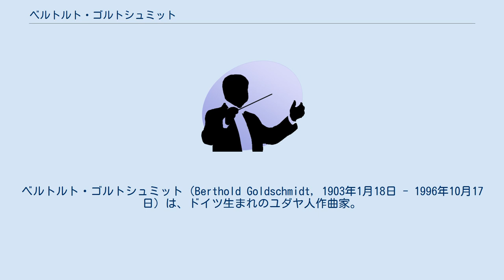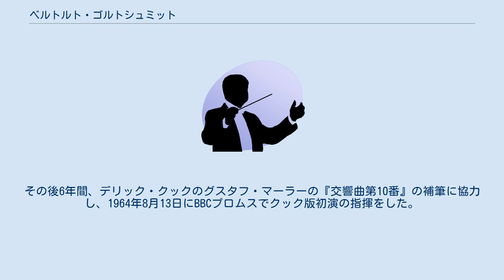ベルトルト・ゴルトシュミット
ベルトルト・ゴルトシュミット（Berthold Goldschmidt, 1903年1月18日 - 1996年10月17日）は、ドイツ生まれのユダヤ人作曲家。
生涯の大半をイギリスで過ごした。
 ハンブルク出身。
ヴァイマル共和政時代にハンブルク大学で哲学を学んでいたが、音楽を書くようイタリアの作曲家フェルッチョ・ブゾーニに激励され、1922年にベルリン大学でフランツ・シュレーカーの作曲クラスに入った。
同門にはエルンスト・クルシェネクやアロイス・ハーバらがいる。
さらに指揮も学び、フリーランスの指揮者としてベルリン・フィルハーモニー管弦楽団を指揮した。
1925年には『オーケストラのためのパッサカリア』で最初の成功を収め、有望な若手作曲家の一人とみなされ、1932年のオペラ『堂々たるコキュ』でキャリアの頂点に達した。
 しかし国家社会主義ドイツ労働者党の政権獲得により、彼の生活は破壊された。
多くのユダヤ人作曲家同様、ファシズム政権によって「退廃音楽」と弾圧され、作品の公演が禁止され、指揮活動も妨害された。
最終的に1935年にイギリスに亡命。
ドイツ時代に書かれた主要作品に「ピアノソナタ第1番op.10」や「弦楽四重奏第1番」などがある。
 第二次世界大戦中はBBCのドイツ語部門で音楽監督を務めた。
指揮活動のかたわら、『交響的シャコンヌ』、『ヴァイオリン協奏曲』、『チェロ協奏曲』、『クラリネット協奏曲』、オペラ『ベアトリーチェ・チェンチ』などを作曲している。
しかし彼の作品は無視されたため、1958年には作曲の筆を折った。
その後6年間、デリック・クックのグスタフ・マーラーの『交響曲第10番』の補筆に協力し、1964年8月13日にBBCプロムスでクック版初演の指揮をした。
 晩年に、長い間独特の語法を使い続けたゴルトシュミットの音楽への関心が高まり、作品の演奏機会に恵まれるようになり、1982年から作曲を再開した。